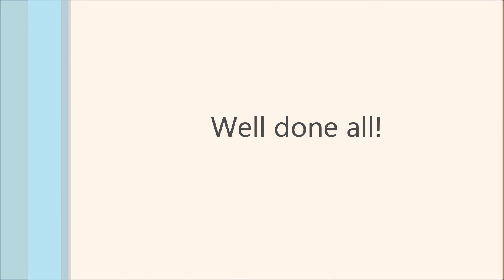31.01.2016 Manchester 62 FC U15 v Lynx FC U15 6:1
Victoria Stadium, Gibraltar